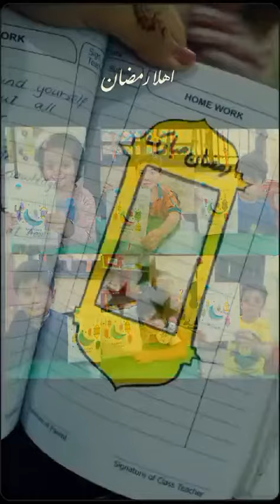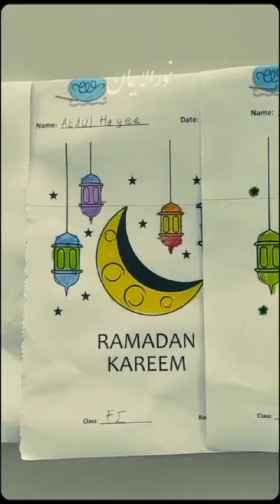Ramadan Celebration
Ramadan Mubarak